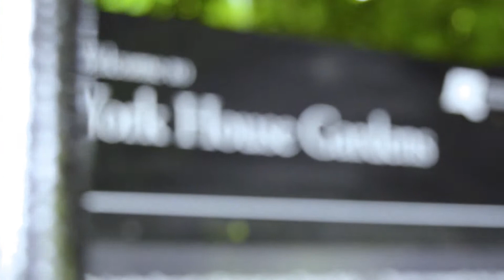Twickenham Gardens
I took this footage on an early and very chilly May day.

Footage was shot on the Twickenham river side and into a reserved and almost hidden Twickenham Gardens with a beautiful Fountain and secluded courtyard.

It was a brisk and chilly day and I wanted to elevate colours amongst the overcast sky lighting.

Shot and Edited on Premier Pro cc 2018 by Jodie Davey